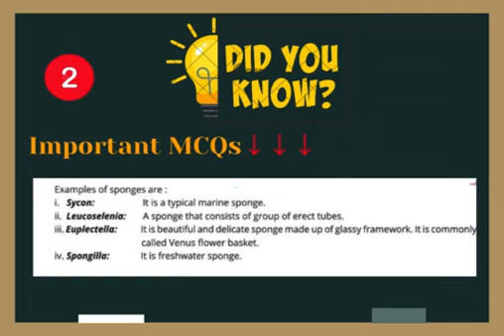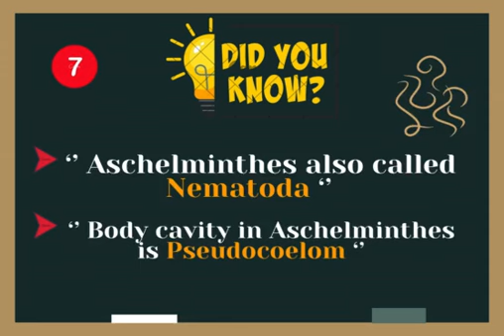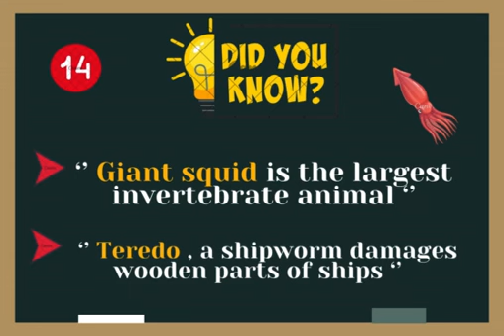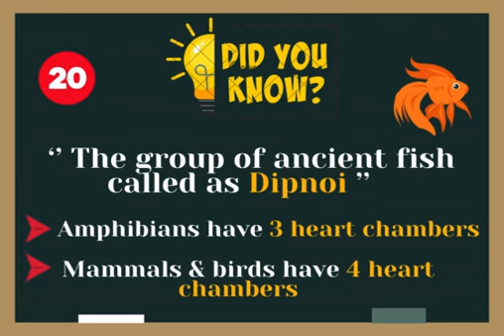Kingdom Animalia | MDCAT 55 Interesting Facts Series | Most Important MCQ's | MDCAT 2024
Welcome to our educational series focusing on Kingdom Animalia , designed to prepare you thoroughly for MDCAT 2024. In this video, we delve into 55 intriguing facts about these crucial Kingdom Animalia that are essential for your exam preparation .Test your knowledge with the most important Multiple Choice Questions (MCQs) tailored for MDCAT 2024.Whether you're revising for your medical entrance exams or simply interested in deepening your understanding of Kingdom Animalia , this video is your comprehensive guide.